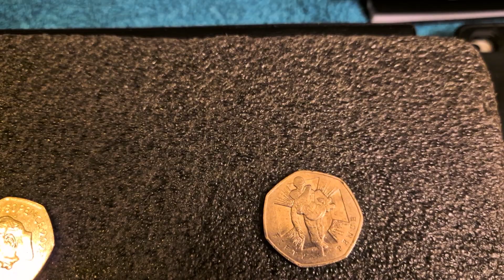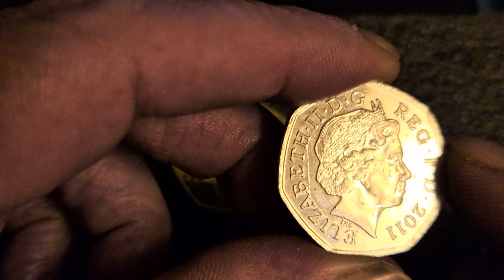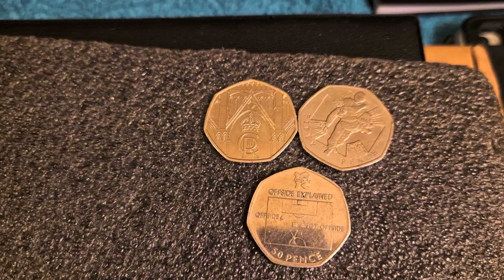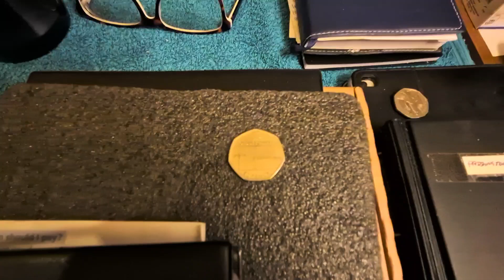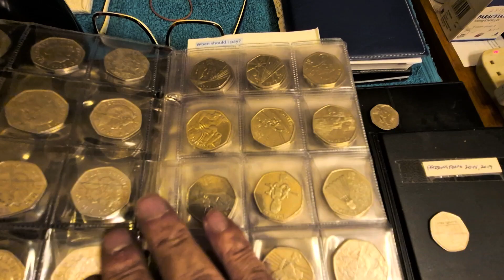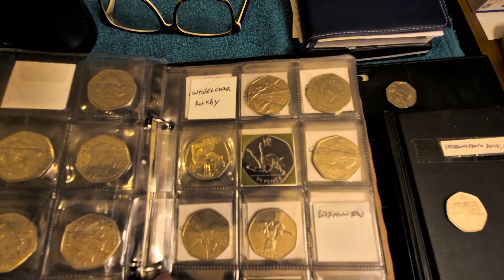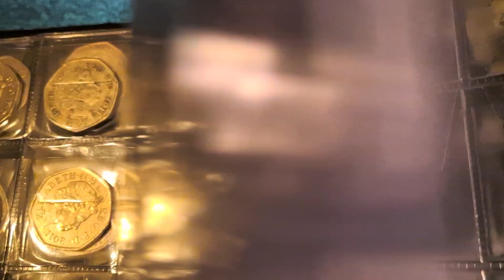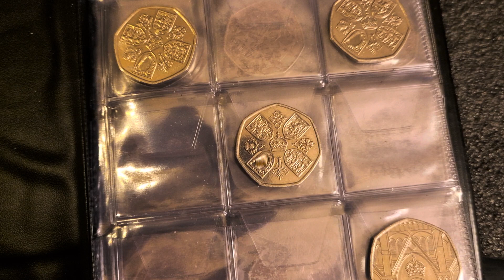Mrs Snappy went shopping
Here we show what Mrs Snappy in here change.